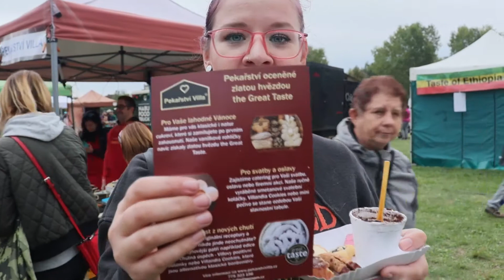Food festival Milovice 2021 - ochutnávka sladkých dobrot z pekařství Villa